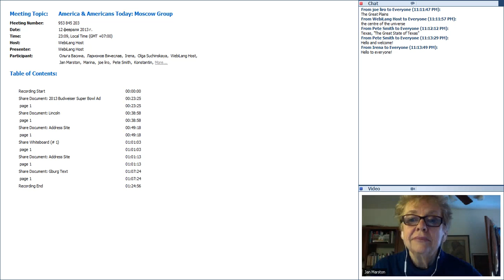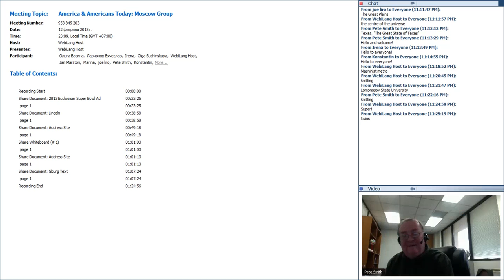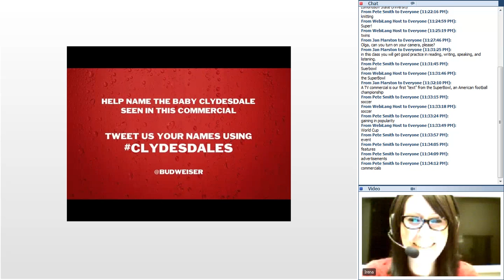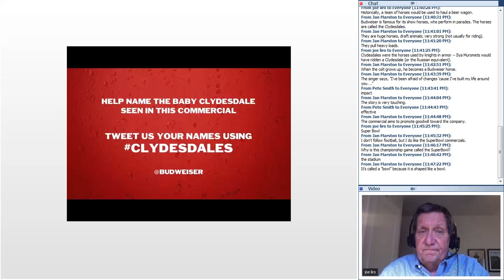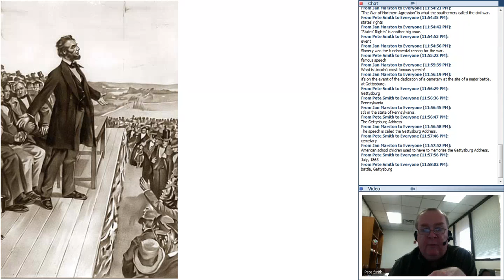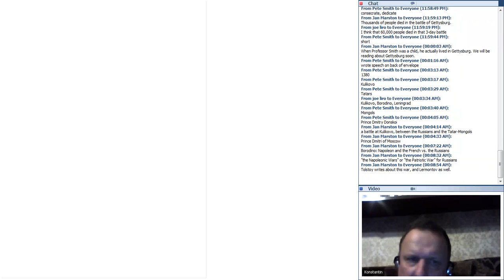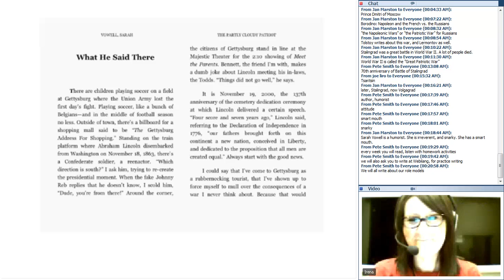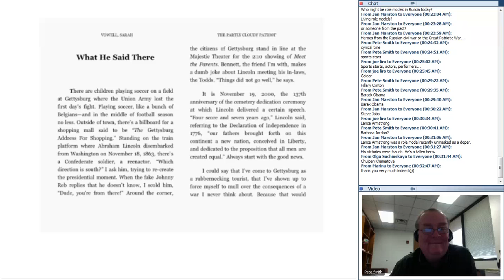A&AT Moscow Group 2013 Feb 12.mp4